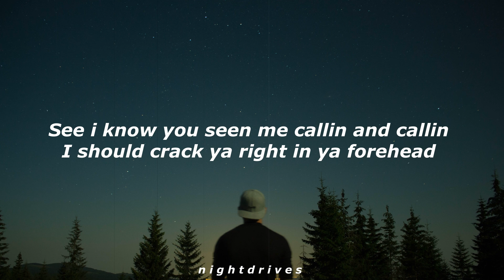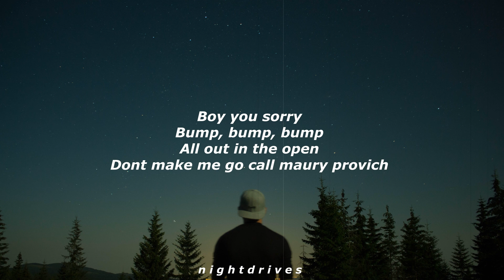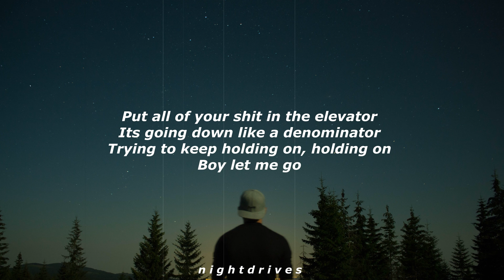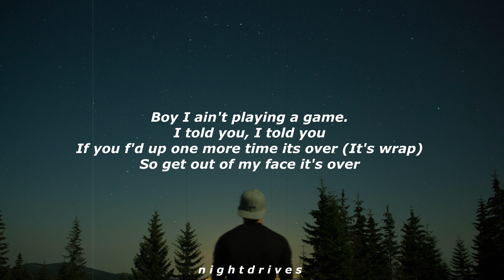Mariah Carey - It's A Wrap (sped up) (Lyrics) it's a wrap for you baby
This is a lyrics sped up version of the snippet song: It;s a Wrap by Mariah Carey and it's viral on TikTok right now as: It's a wrap for you baby. This is a tiktok lyrics sped up version of the version on tiktok to give you a chill and relaxing vibe and you can vibe along with it!! Perfect for driving at night ;)

Mariah Carey uploaded this song: Its a wrap a few year ago and I made this sped up lyrics version from it because I like the song so much and its trending on tiktok. All of Mariah's songs have a very chill vibe. I hope you like this faster version of It;s A Wrap (sped up)